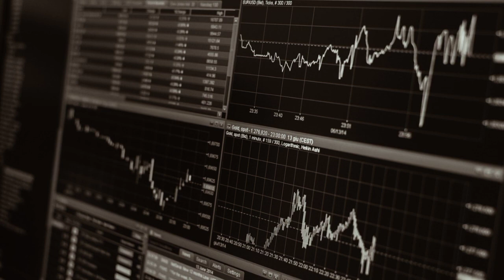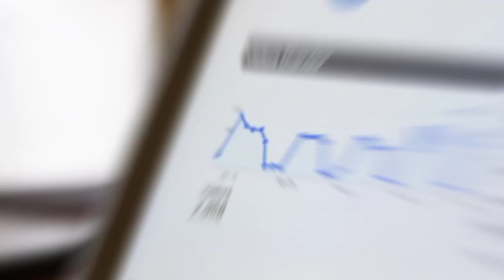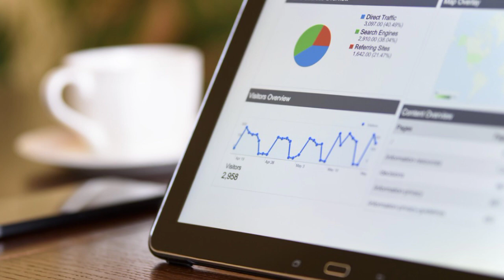Desi Andrew Tate || Lakshay Chaudary Vs Dev Tyagi || MONEY DESK